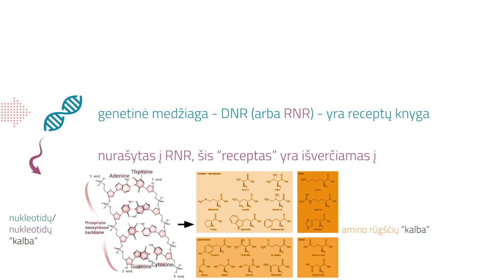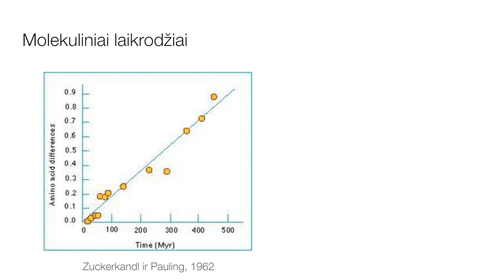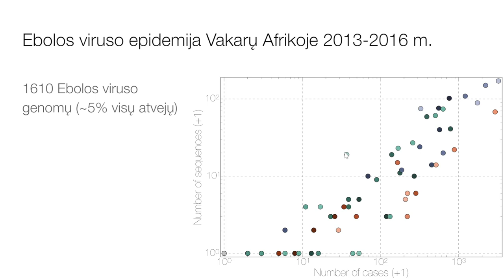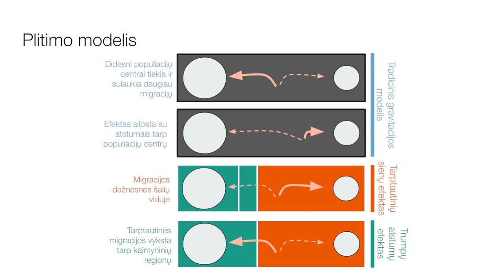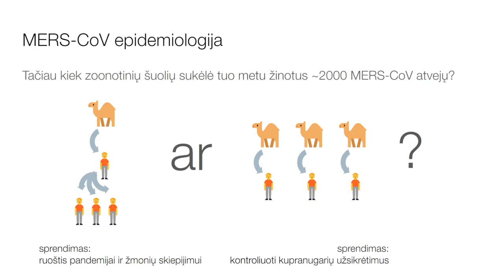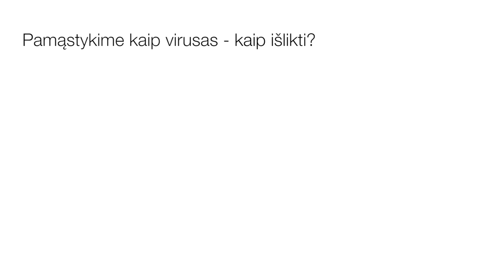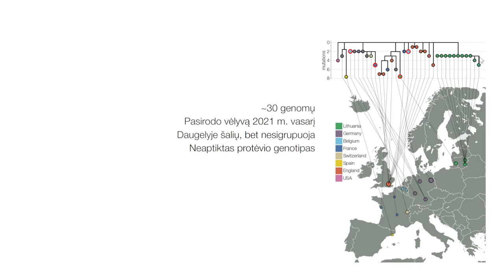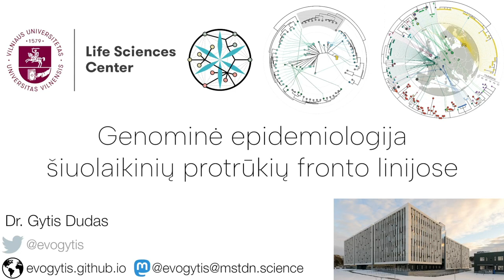Genominė epidemiologija šiuolaikinių protrūkių fronto linijose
SARS-CoV-2 pandemijos metu žiniasklaidoje tekdavo išgirsti apie dažnam nespecialistui menkai suprantamus dalykus: viruso genomo sekoskaitą, genoskaitą, sekvenavimą. Visi šie terminai reiškia tą patį – viruso genomo (t.y. visos jo genetinės medžiagos) nuskaitymą, kuris leidžia ne vien atskirti, kokie viruso variantai cirkuliavo ir kokiomis proporcijomis, bet ir gauti ypatingai svarbios informacijos, leidžiančios atkurti virusų plitimo kelius bei rasti silpnąsias protrūkių vietas.

Dr. Gyčio Dudo paskaitoje išgirsite apie tai, kaip su genominės epidemiologijos (mokslo srities, kuri naudoja viruso genetinę informaciją, kad geriau suprastų jo protrūkius) pagalba buvo išnarpliotas ir perprastas Ebolos viruso plitimas Vakarų Afrikoje 2013–2016 m., kaip buvo įvertinta ilgalaikė MERS koronaviruso keliama pandeminė rizika ir kaip sekoskaita buvo panaudota Lietuvoje SARS-CoV-2 pandemijos metu aptinkant iš centrinės Afrikos regiono atklydusią jo atmainą B.1.620 Anykščių rajono savivaldybėje.

Vilniaus universiteto Gyvybės mokslų centro mokslininkas dr. Gytis Dudas jau daugiau nei 10 metų tyrinėja virusus. Tarp jo tirtų virusų yra ir Ebola epidemijos Vakarų Afrikoje metu (2013–-2016), ir Zika Amerikos žemynuose (2014), ir SARS-CoV-2, daugumai geriau pažįstamas COVID-19 pavadinimu. 2021-ų metų balandį Anykščių rajone jis aptiko naują koronaviruso atmainą B.1.620 (Puntuką), atkeliavusią iš Centrinės Afrikos.
2023-ais metais G. Dudas buvo vienas iš 11 Europos mokslininkų, gavusių Europos molekulinės biologijos organizacijos (EMBO) dotaciją įkurti savo laboratoriją.

Turinys
0:00:00 Įvadas
0:21:29 Ebolos viruso epidemija Vakarų Afrikoje 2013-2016 m.
0:42:54 Mers-CoV protrūkiai Arabijos pusiasalyje 2012 m.
0:53:14 SARS-CoV-2 Lietuvoje
1:17:59 Apibendrinimas